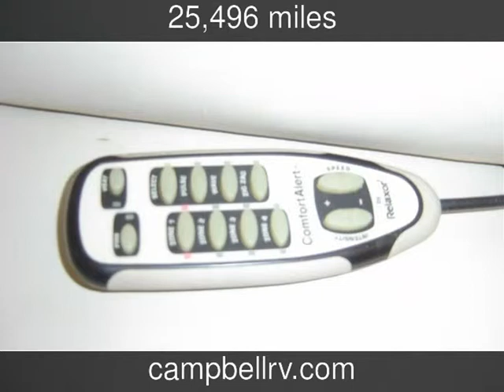2002 Winnebago Ultimate Freedom Used Rvs - Sarasota,Florida - 2013-10-17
See more details about this used rv This 2002 Winnebago Ultimate Freedom with 25,496 miles is for sale at Campbell RV.